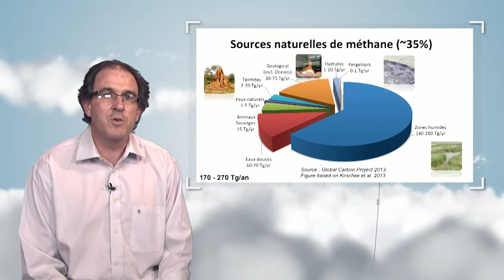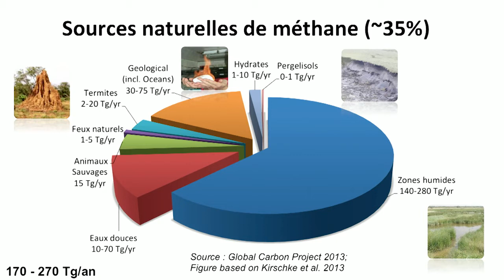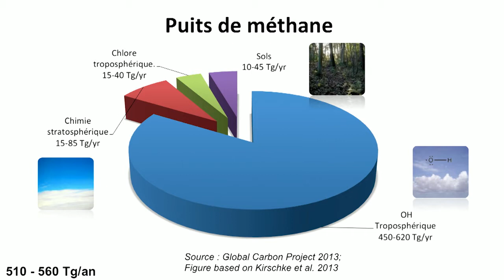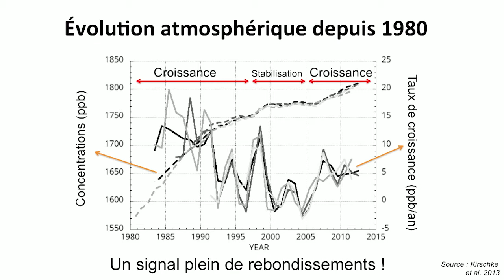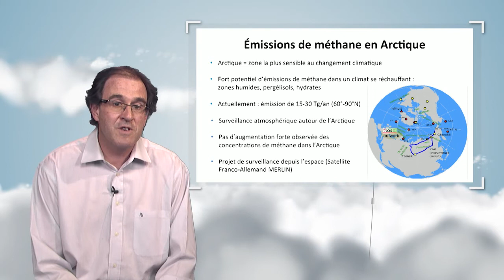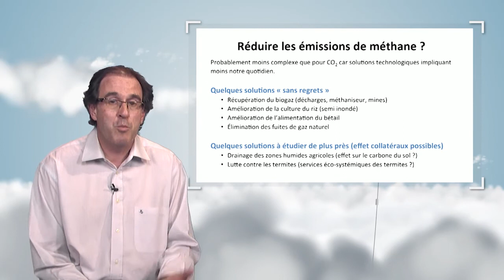Le cycle du méthane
Dans cette vidéo, Philippe Bousquet s'intéresse au méthane, gaz à effet de serre dont les émissions ont beaucoup augmenté au cours du dernier siècle. Il montre quelles en sont les sources naturelles et anthropiques, quels en sont les puits, quelles sont les incertitudes par rapport à ce gaz et quelles sont les pistes pour en réduire les émissions.